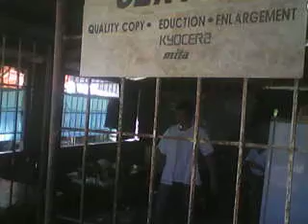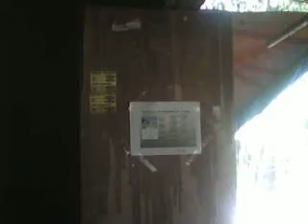Paterna's Store | Ubay 2009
Come and buy with me.